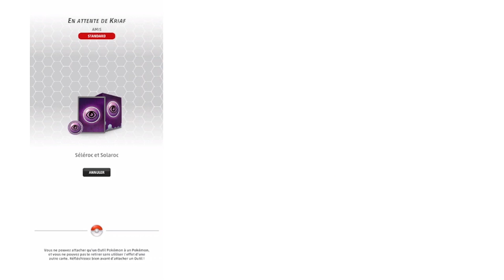VERSION TELEPHONE VS VERSION ORDINATEUR ! QU'ELLE EST LA MEILLEURE ? - JCC POKEMON LIVE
On se retrouve pour une nouvelle vidéo sur le JCC Pokémon Live, et aujourd'hui on va comparer la version ordinateur avec la version téléphone. Le principal problème de Pokémon TCG Online était qu'il ne pouvait pas être utilisé facilement sur les smartphones. Pokémon TCG Live a donc été développé dans l'idée d'offrir la meilleure ergonomie aux joueurs sur téléphone. Alors ça donne quoi ?